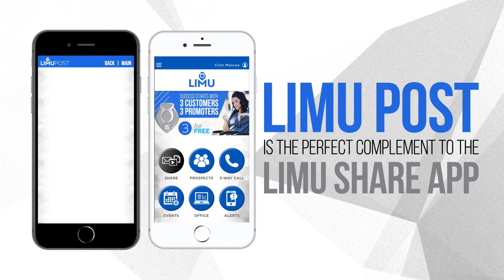New-Look LIMUPost.com Digital Flyer Generator Now LIVE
You’ve already got the powerful LIMU Share App in the palm of your hand, and now the new-look LIMUPost.com perfectly complements our game-changing Mobile Prospecting App, as well as our newly-redesigned corporate site and Promoter replicated sites!

The all-new LIMUPost.com has been fully updated and optimized for mobile browsing with an enhanced design, improved user experience and better functionality. It’s clean, intuitive and visually appealing. And the best part? No more pinching to zoom in and out! The revamped look and simple navigation will make it easier than ever to crank out all the graphics you need to share the LIMU Experience, build your business and promote with prowess! You’ll look sharp and professional online and off while creating engaging content on-the-go!

Now, that’s something to ‘Like’!